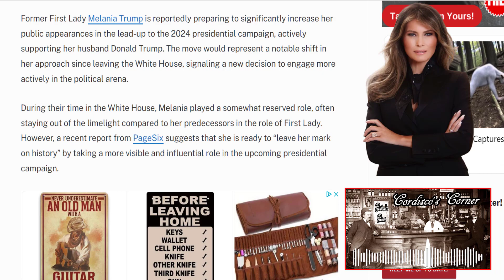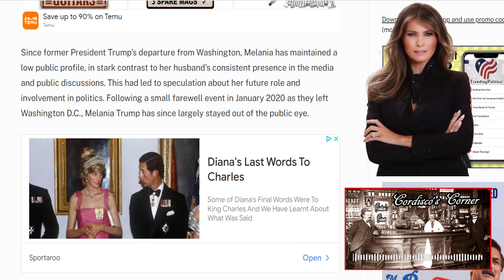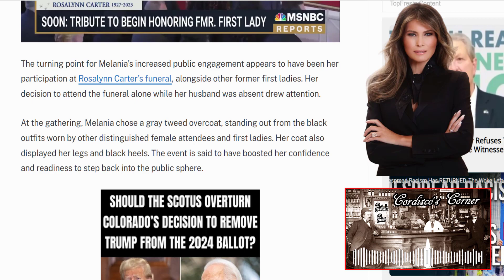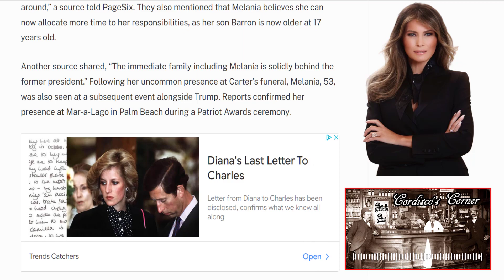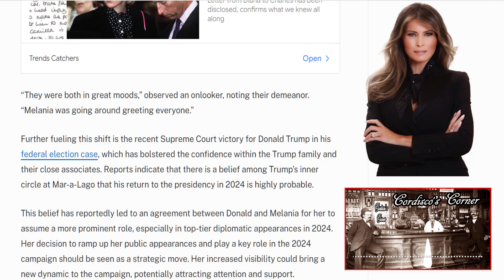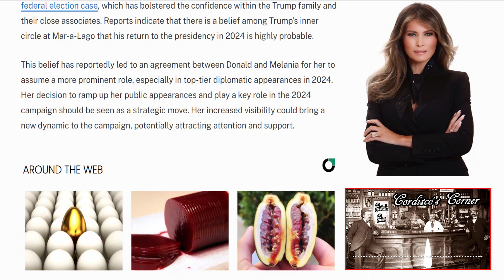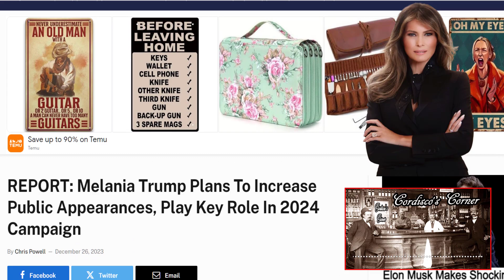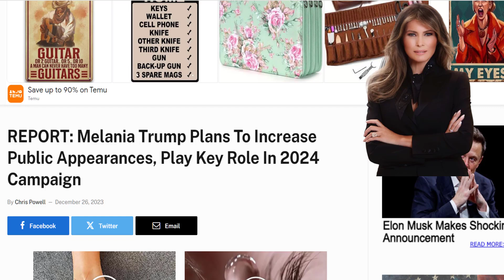Melania Trump To Campaign More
Rumor has it Melania Trump on the campaign trail. Nice.